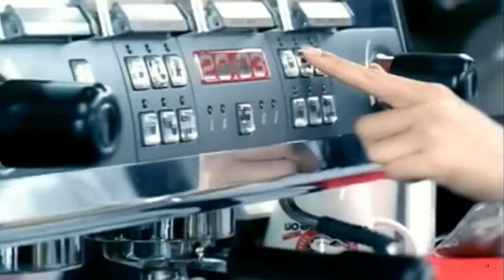SNSD - Into the New World MV